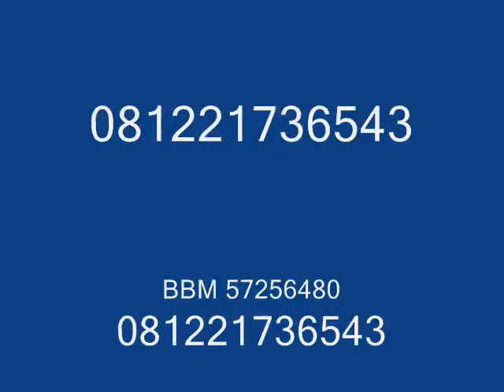cara beli oris cream di ciamis 081221736543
Penjual Cara Beli Oris Breast Cream Di Ciamis, Cara Beli Oris Breast Cream Di Ciamis, Cara Beli Oris Breast Cream Di Ciamis